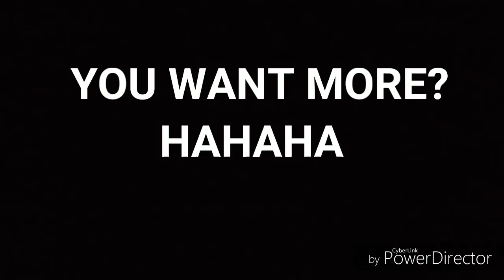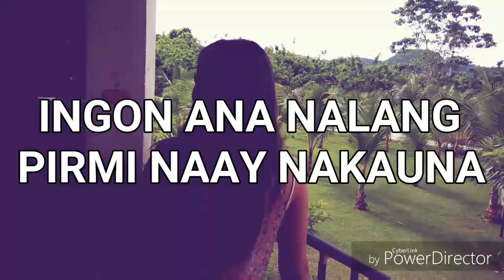Resort Hopping , Toledo ( Bisaya Vlogger )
Lakwatserong Vlogger | Bisaya Vlogger
With Kuya James , Ate Jodz , Kuya Robert

Animal edition with frog , cats and dog

We went to Monteray to check if there's still available room for the boss of Ate Jodz. Unfortunately there's no room available

Next we went to Tauhai , but the place doesn't suit to the lifestyle of the boss of Ate.

So we went to another Resort but Let's find out in the next episode.